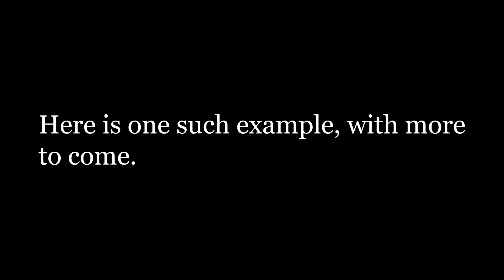Frank's Old Letters to the Seattle Times: Part 1